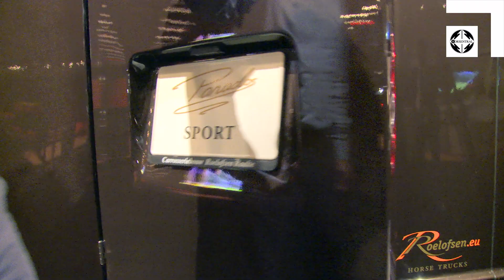Horsentral KWPN Roelofse Raalte Paul Roelfse